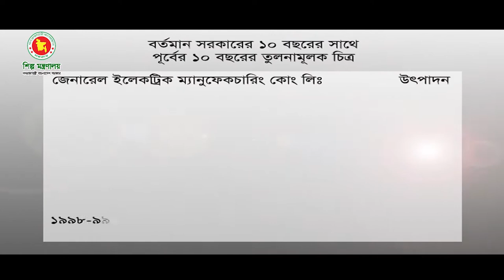GEMCO Documentary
A brief description of General Electric Manufacturing Company Limited(GEMCO), North Patenga Chattogram-4204, An Enterprise of Bangladesh Steel Engineering Corporation(BSEC) under Ministry of Industries